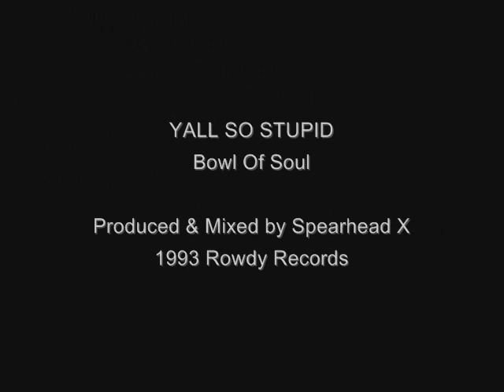Yall So Stupid - Bowl Of Soul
1993 Rowdy Records

UNKLE BUK
LOGIC
H2O
SHA BOOGIE